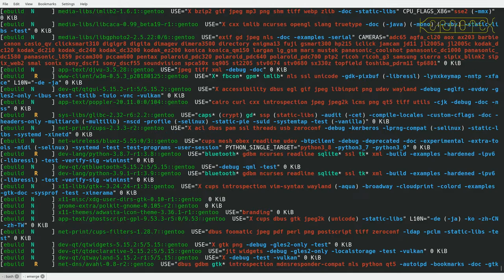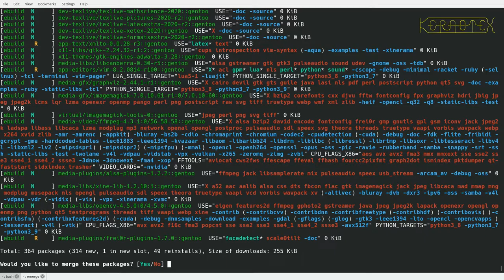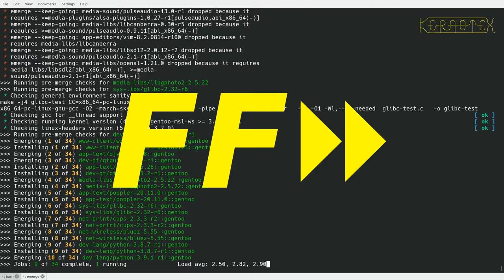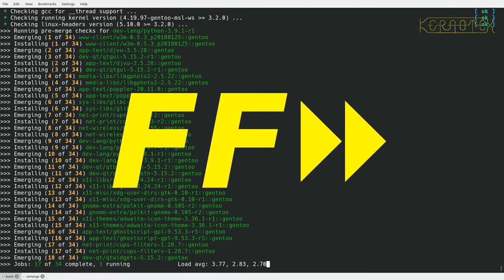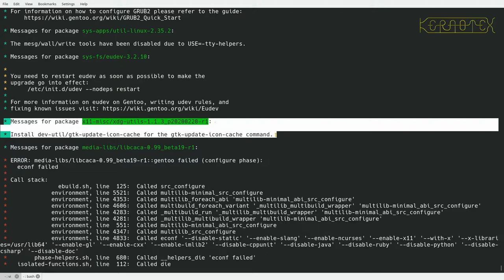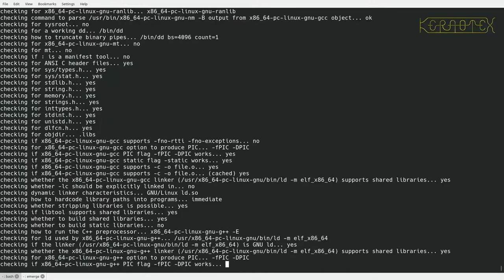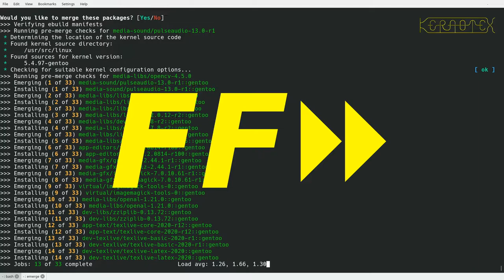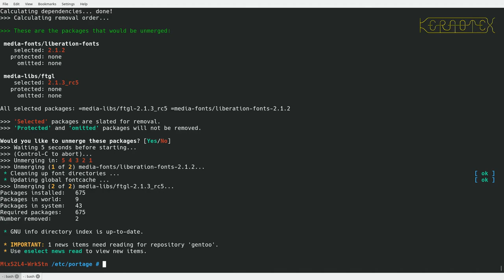Case Study: Updating an Old Gentoo System. 9 Updating the System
If you've ever tried updating Gentoo that's more than a few months old you'll know how difficult it can be getting updates compiled and installed mainly due to mismatched inter-dependencies causing blockers. This series shows how to get a Gentoo system that was last updated just under a year ago, bang up-to-date.

The whole system (bar the applications not yet enabled) is updated now that the circular dependencies have been dealt with.